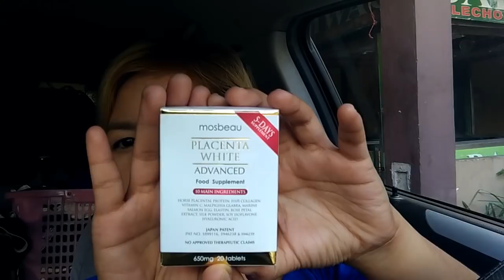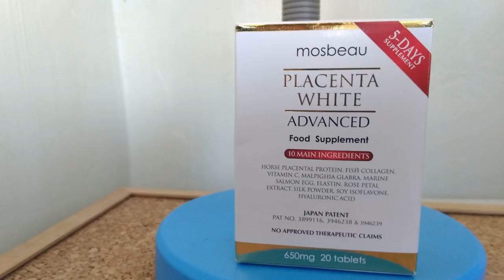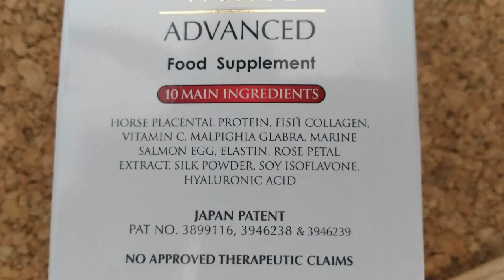MOSBEAU PLACENTA WHITE ADVANCED Better than Glutathione Daw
I was convinced to try MOSBEAU PLACENTA WHITE ADVANCED. Find out more by watching video.